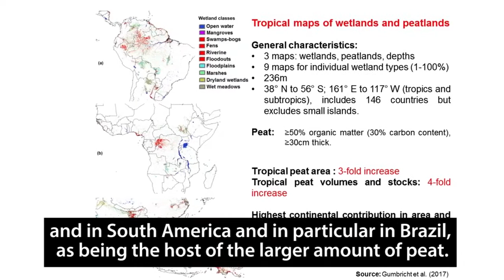More peat in the tropics: Implications for climate change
Peatlands are gaining increasing global attention for their potential contribution to climate change mitigation and adaptation, as well as their values to livelihoods.

On the sidelines of the UNFCCC Bonn Climate Change Conference on 11 May 2017, the Center for International Forestry Research (CIFOR) together with the European Space Agency (ESA), Friedrich Schiller University Jena (FSU Jena) and Wageningen University & Research (WUR) held a side event on ‘Re-discovering the magnificent carbon storage potential of wetlands and peatlands’.

Speakers presented the latest findings on tropical peatlands, including research by CIFOR that suggests there may be three times more peat in the tropics than previously reported.

Find out more about the side event and CIFOR’s involvement in Bonn